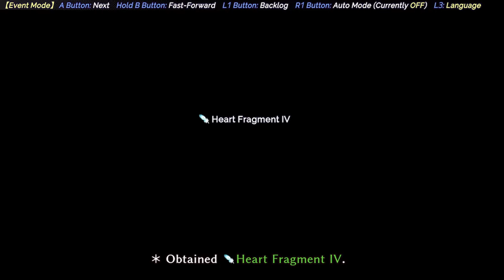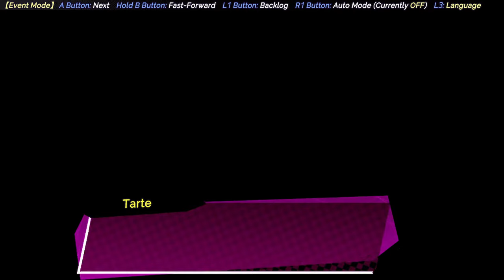FOUNTAIN DRIFTWORLD CORE - Let's Play 「 Absented Age: Squarebound (International) 」 - 10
アブセンテッドエイジ
Absented Age: Squarebound (International)
Developed by Terunon w/RPG Maker MV
Published by Gotcha Gotcha Games

Walkthrough/Playthrough/Let's Play

Description:

Satsuki/Karen finds herself in the mysterious Driftworld, a spiritual world where one can find Heart Fragments. Shen has no memories of she is and turns into a ghost when she tries to interact with the outside world, so she must team up with the spirit cat Tarte to find all her Heart Fragments and restore her humanity.

0:00 Fountain Driftworld Core

I didn't really see any new enemies. The first half has wind effects and shouldn't be too hard.

0:32 Fountain Driftworld Core: Hollow

There's a puzzle where you have to position iron balls so you can wall-jump off of them.

7:06 Fountain Driftworld Core P2

An NPC mentions something about an ominous red orb on one floor that caused a denser concentration of monsters on the next.

7:48 Arc Monster: Chimaera

This thing is really hard compared to previous Arc Monsters, since it can debuff your Max HP. It can also summon high level Pucks. Unlike me, you should probably find a way to inflict silence, since I think that might prevent it from summoning minions. I can't confirm it though, since this is just an educated guess based on an Arcade Mode battle where I silenced a boss and somehow never ran into its minion summoning skill.

The boss can also inflict poison, so Track Headband could be useful here as long as the Pucks don't knock it off.

Sadly, because I didn't silence the boss, it gets regular heals from its minions and it can even absorb HP from them.

16:39 Fleeing From the Puck Army

They have a massive ranged advantage and can remove Karen's gear. I had to waste so many resources trying to survive against them, loop them through the area, and claim the Chimaera's gem. Sadly, I lost the Wellington Glasses in the process, though it's easy to reobtain in the Crossing Driftworld.

30:27 Monster Room

Unfortunately, I must have missed the red orb, since I ended up getting a Monster Room in the very next floor. I screwed up the first attempt and had to load the autosave. I had to somehow get to the corridor to be less surrounded.

39:25 Boss: Titanoboa / Boa Alias

The boss is much easier than the Arc Monster and Monster Room IMO. He'll often sit on his throne to stay out of reach, but he'll eventually come down and try to rush you, giving you an opportunity to attack him. If you get him to run into an iron ball, he'll be momentarily stunned and you can break his shield.

The boa is weak to ice, but he can also use poison, so you'll need to equip against that. After enough cycles and damage, he'll eat shrink and eat Karen.

Fortunately, the stomach is basically a mini-dungeon where you have to traverse north until you can beat the target, the innards. Note that every enemy in the stomach must be scanned, or you'll have to come back and fight this boss again later. I'm kind of disappointed Tarte didn't say anything about this.

49:04 Heart Fragment

We don't even get a flashback this time?!

50:26 Mika's House

When the team hears an explosion, Karen's heart fragments pop out of her. You have to go around the house to reclaim them, but the last one will jump away from you a few times.

Turns out that the Ganger is almost done stealing Karen's identity, meaning the fragments now gravitate towards it.

We talk to Hayato and Suzu, but they can't avoid resigning from the Super Live, since we can't get around the issue of the headcount. Our only hope is to get all the fragments, but there's not enough time!

Hoop has a proposal that might work out for us though.

1:00:39 Flappy Question 7

Adding dex and speed adds technical to an item's name. I think this might be the last question.

1:01:32 Yayoi and Hoop's Proposal

The two want to team up with us to defeat the Ganger. In exchange, they'll use Necromancy to temporarily materialize Karen for the concert. However, we can't trust him due to that vision we save explaining his rationale for sparing us earlier.

1:05:33 Warehouse Driftworld Entrance

The flower shows up and gives us Ice Essence, a long-range style for Tarte. Unfortunately, it guzzles MP very quickly.